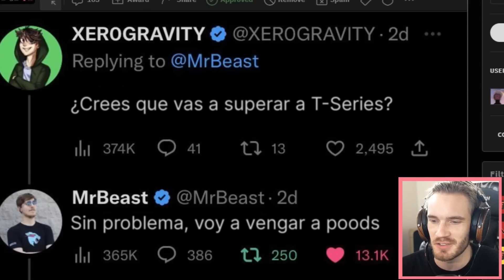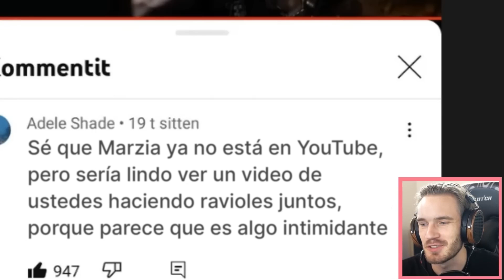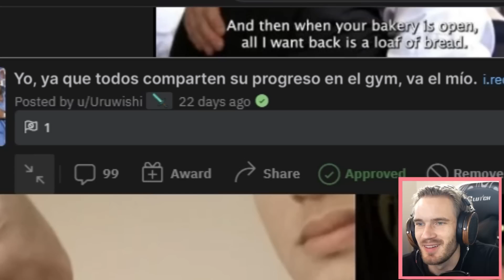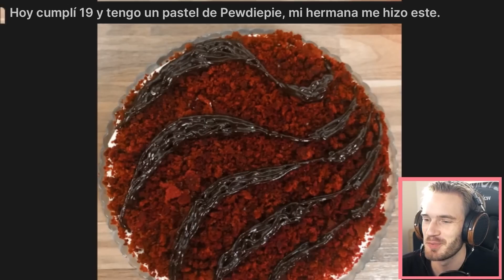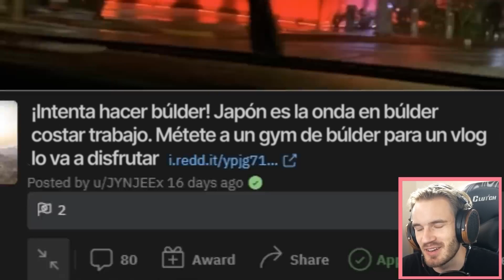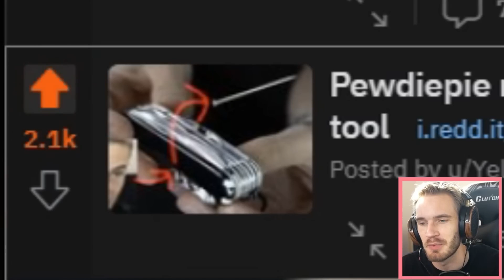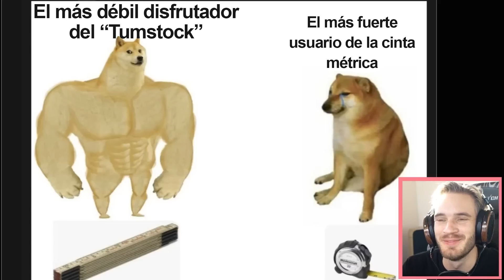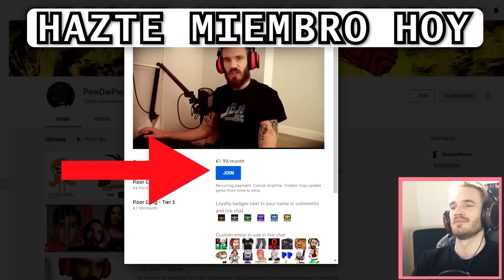Hicimos historia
¡Hola gamers!
Bienvenidos a mi nuevo canal en español donde podrán ver mis mejores videos tanto
nuevos como antiguos, playthroughs, reacciones, minecraft, mi vida en japón y más.
¡Te van a encantar!

¡Vamos a crear la comunidad más grande de gamers en el mundo y tú serás parte de ella!

Traducción Oficial al español de @PewDiePieES
🕹 Servicio de Doblaje: Unilingo